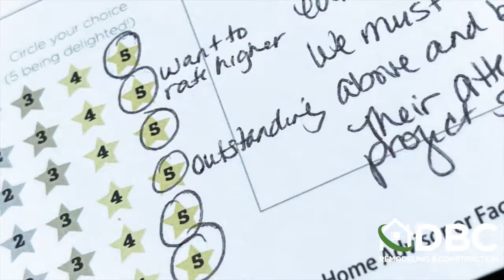2021 Jen Basement Testimonial